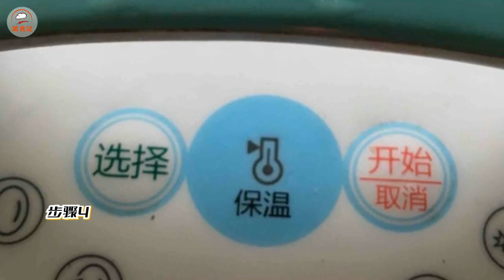杏仁红豆薏米糊 早餐搭配一杯营养丰富的米糊 也是蛮好喝的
小小白杏仁营养丰富。有益于心脏的健康，含有维生素E等。
食材:杏仁适量,红豆适量,薏米适量。
调料:红豆适量,薏米适量。

Small white almonds are nutritious. It is good for heart health and contains vitamin E.
Ingredients: almond, red bean and barley.
Seasoning: proper amount of red beans and barley.

00:00 开始
00:17 食材准备
00:26 烹饪步骤
01:05 制作技巧